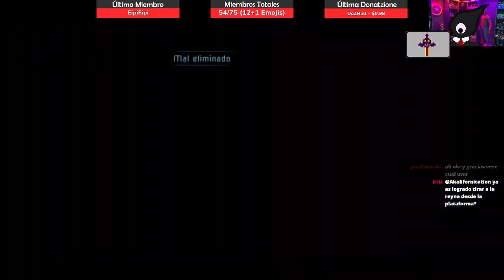ENTIÉRRASELA A TODOS - Tombstone Showcase | Dead Cells The Queen and The Sea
La lápida es bastante divertida de jugar... y también es muy útil

dead cells en español